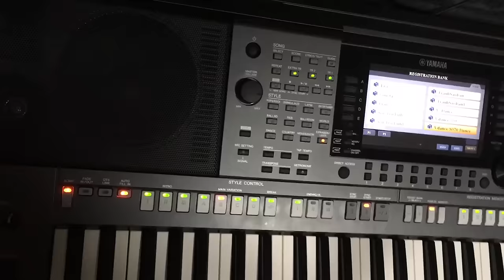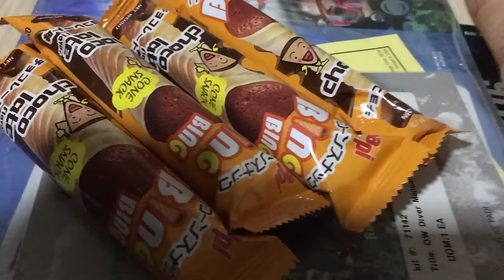Liên Khúc Mùa Xuân 2017 Tặng Fans Người Cá - Tiun